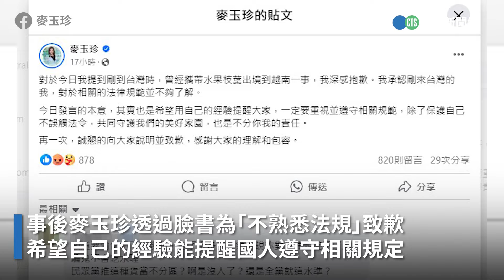自曝「偷切台灣紅龍果」回越南種 麥玉珍致歉：相關法規不夠了解｜👍小編推新聞20240704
玉珍再道歉：「我是有這樣子的一個行為，所以我覺得是我錯了。」〈停不下來編〉

更多相關新聞嚨底家👇

選罷法民眾黨全缺席　綠委酸「不只偷薪水還偷火龍果」

火龍果外銷記者會　立委麥玉珍致詞自曝：偷切紅肉火龍果回越南種